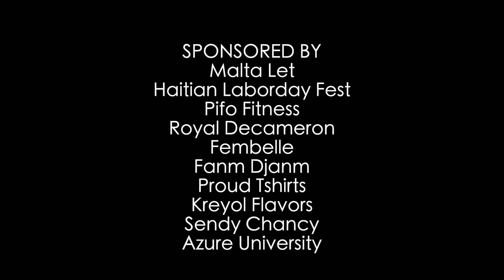New York City Commissioner of Finance, Jacques Jiha, Chokarella Interview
Chokarella te rankontre Jacques Jiha ki se “New York City Commissioner of Finance”. M. Jiha ap dirije depatman sa a ki kolekte plis ke 33.2 milya dola ameriken taks pou vil la. Nou te pale de wòl li nan administrasyon minisipal la e kòman Ayiti ka benefisye de konpetans li.